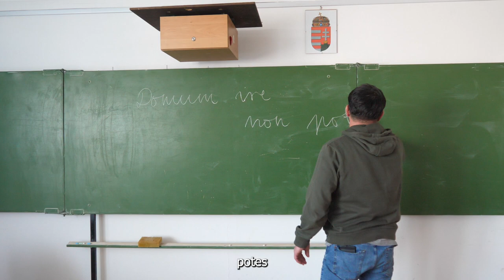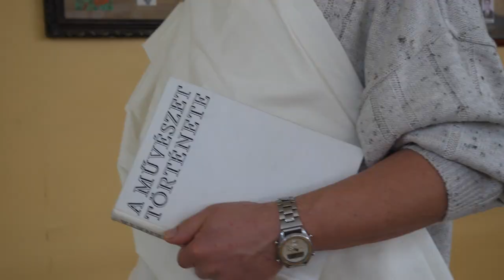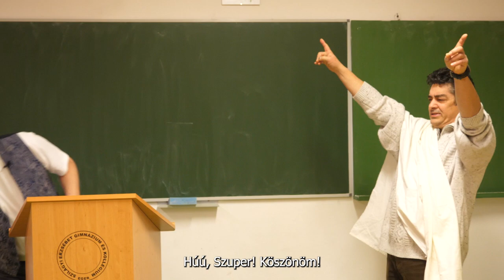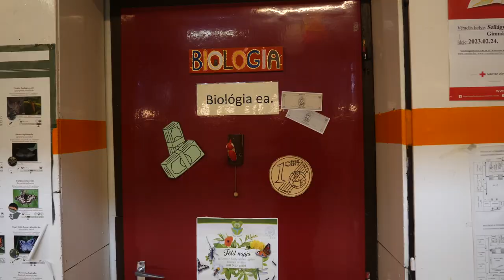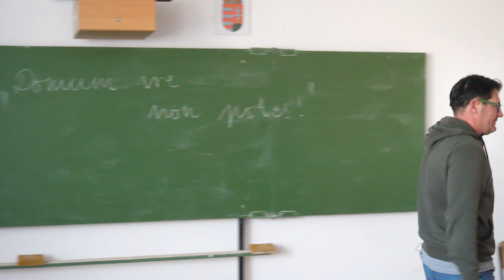Greek Gods - 11.C Diáknapi film, SZEG 2023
Az Egri Szilágyi Erzsébet Gimnázium és Kollégium 11.C osztályának diáknapi filmje.

GREEK GODS

RENDEZTE, VÁGTA
Kiss Szabolcs

OPERATŐRÖK
Bártfai Botond
Kollár Dominik

FORGATÓKÖNYV
Kiss Szabolcs
Bak Máté
Kovács Krisztián
Juhász Noémi

SZEREPLŐK
Fodor Olivér "Oliász"
Domokos Dani "Daniló"
Magyar Domonkos "Domestos"
Stumpf Ádám György "Ádixsus"
Pető Alexandra "Alexandrina"
Kiss Szabolcs "őr"
Domborócki Péter "olimposzi harcos 1"
Nagy Péter Donát "olimposzi harcos 2"
Derda Noel "olimposzi harcos 3"
Csontos Levente Péter "olimposzi harcos 4"
Kovács Marcell "olimposzi harcos 5"

KÜLÖN KÖSZÖNET TANÁRAINKNAK
Cs. Németh Péter "CS bácsi"
Rázsi Botond Miklós "Zeusz"
Tóth László "Apollo László"
Nagy Gerzson "Árész Gerzson"
Bernát Zsolt "Atlasz Zsolt"
Koncsos Gegely "Orpheus Gergely"

TÁMOGATÓ
Valhalla Gym